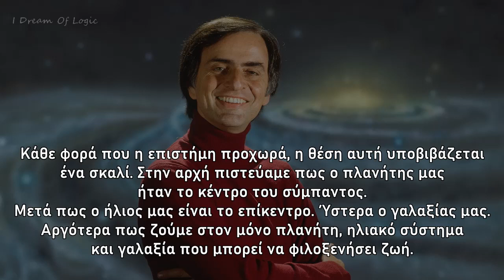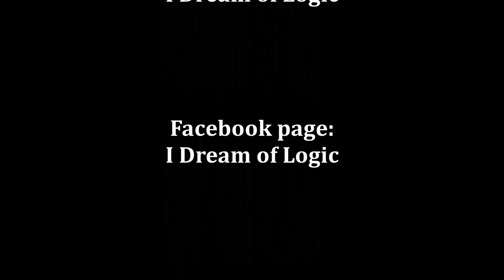Carl Sagan - Το νόημα της ζωής (*HC* GR SUBS)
Το 1994, σε μια ομιλία που έδωσε ο Carl Sagan στο πανεπιστήμιο Cornell, αναφέρθηκε στον εγωκεντρικό τρόπο που ο άνθρωπος βλέπει τον κόσμο γύρω του. Θεωρούμε πως είμαστε το επίκεντρο. Πως όλα φτιάχτηκαν με εμάς ως σκοπό. Κάθε φορά όμως που η επιστήμη προχωρά, η θέση αυτή υποβιβάζεται ένα σκαλί.
Και κάθε φορά που αυτή η θέση υποβιβάζεται, ο άνθρωπος νιώθει ότι «ταπεινώθηκε», ότι τον απαξίωσαν. Ενοχλείται και εκλαμβάνει ως προσωπική προσβολή ακόμα και σχόλια που εκτιμούν ότι η θέση μας στο σύμπαν ίσως δεν είναι τόσο σπουδαία. Γιατί έχει μάθει να στηρίζει την αυτοεκτίμησή του στην ψευδαίσθηση του ανθρωποκεντρισμού. Αυτό θεωρεί σκοπό και νόημα της ζωής του, να συνεχίσει να ζει στη θέση που έβαλε τον εαυτό του. Κι όταν αυτή η θέση υποβιβαστεί, σε μια προσπάθεια να μην υποστεί την «ταπείνωση», ρωτάει ποιο είναι τότε το νόημα της ζωής. Για ποιον λόγο να γεννηθεί ως μια ασήμαντη μορφή ζωής σε έναν μικρό γαλαξία, σε έναν συνηθισμένο πλανήτη.
Ο Carl Sagan απαντά με τον δικό του μοναδικό τρόπο.
Ο Carl Sagan ήταν Αμερικανός αστρονόμος και αστροφυσικός, συγγραφέας εκλαϊκευμένων επιστημονικών έργων και ενός έργου επιστημονικής φαντασίας, του "Contact" (1985), πάνω στο οποίο βασίζεται η ομώνυμη ταινία του 1997. Επίσης υπήρξε συνιδρυτής της επιστήμης της αστροβιολογίας και συν-συγγραφέας του "SETI: Intelligent life in the universe". Κέρδισε παγκόσμια φήμη ως τηλεπαρουσιαστής και αφηγητής της περίφημης επιστημονικής σειράς 13 επεισοδίων "Cosmos: A Personal Voyage", η οποία απέσπασε βραβεία Emmy και μεταδόθηκε για πρώτη φορά το 1980. Πολυπράγμων και φωτεινή διάνοια, δεν περιορίστηκε μόνο στα της επιστήμης του, αλλά ασχολήθηκε επίσης εκτενώς με την καταπολέμηση της ψευδοεπιστήμης και των δεισιδαιμονιών και την επικράτηση του ανθρωπισμού.
Εκφράσεις που σήμερα βρίσκονται στα χείλη κάθε σκεπτικιστή, διατυπώθηκαν πρώτη φορά από εκείνον. Όπως το "Extraordinary claims require extraordinary evidence" (Οι εξωφρενικοί ισχυρισμοί απαιτούν εξωφρενικά πειστικές αποδείξεις).
Πέθανε στις 20 Δεκεμβρίου 1996, σε ηλικία 62 ετών.